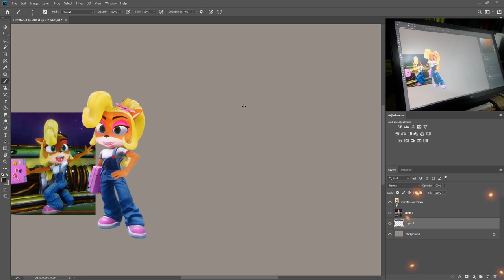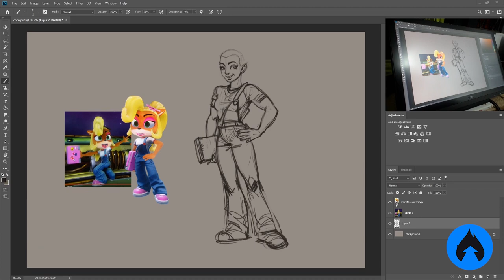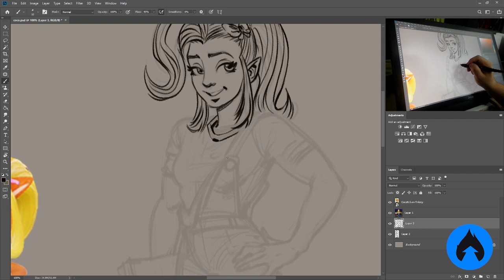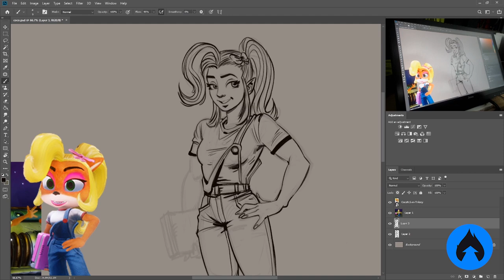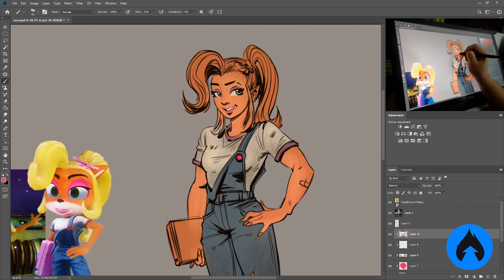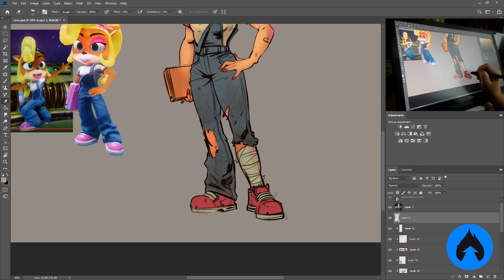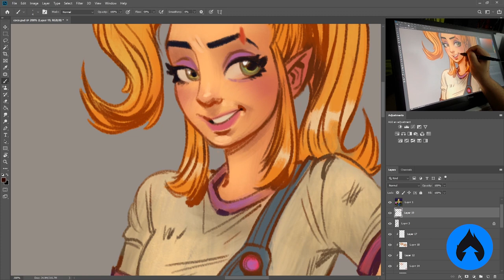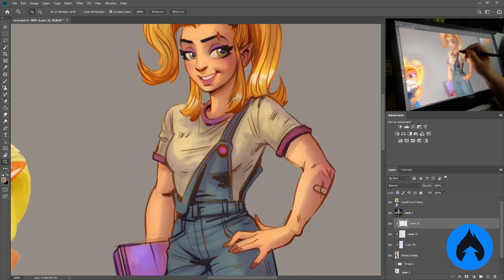DESFURRYZANDO COCO BANDICOOT! Como você desenha mulheres?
A PROMOÇÃO DE BLACK FRIDAY TÁ CHEGANDO, espere mais um pouquinho para comprar os cursos do canal de Pintura Digital, desenho e 3D!